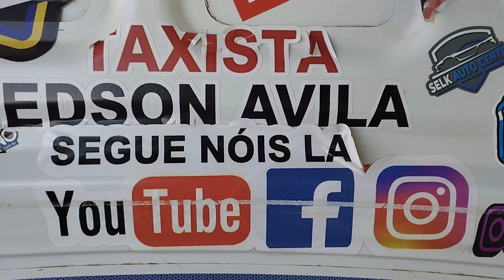Hj foi assim Dia das crianças 2024.